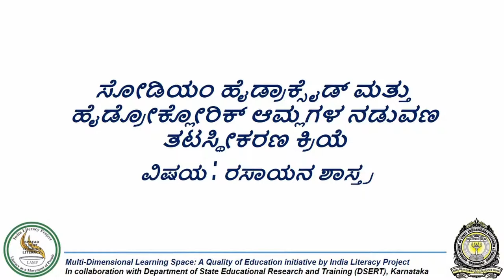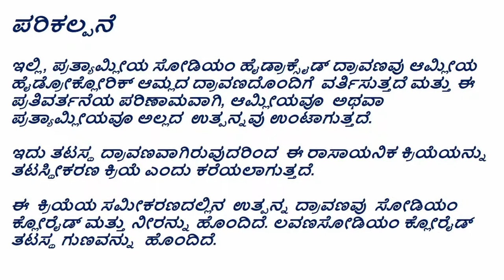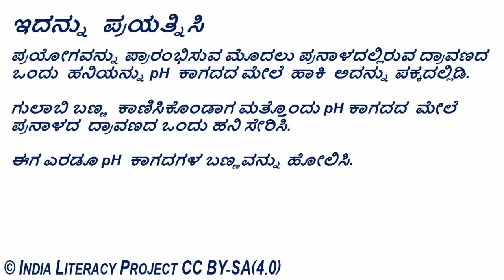Neutralization Reaction of Sodium hydroxide & Hydrochloric acid (Kannada)- ತಟಸ್ಥೀಕರಣ ಕ್ರಿಯೆ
ತಟಸ್ಥೀಕರಣ ಕ್ರಿಯೆ- ಹೈಡ್ರೋಕ್ಲೋರಿಕ್ ಆಮ್ಲ ಮತ್ತು ಸೋಡಿಯಂ ಹೈಡ್ರಾಕ್ಸೈಡ್

ತರಗತಿ ಮತ್ತು ಅಧ್ಯಾಯ:
ತರಗತಿ 7– ಆಮ್ಲಗಳು, ಪ್ರತ್ಯಾಮ್ಲಗಳು ಮತ್ತು ಲವಣಗಳು
ತರಗತಿ 8 - ರಾಸಾಯನಿಕ ಕ್ರಿಯೆಗಳು ಮತ್ತು ಅವುಗಳ ವಿಧಗಳು

ಪರಿಕಲ್ಪನೆ:
pH ಮೌಲ್ಯ, pH ಮಾನ ಮತ್ತು ತಟಸ್ಥೀಕರಣ

ಪೂರಕ ವಿಷಯಗಳು:
ವಿವಿಧ ರೀತಿಯ ಸೂಚಕಗಳು ಮತ್ತು ಅವುಗಳ ಅನ್ವಯಗಳು.